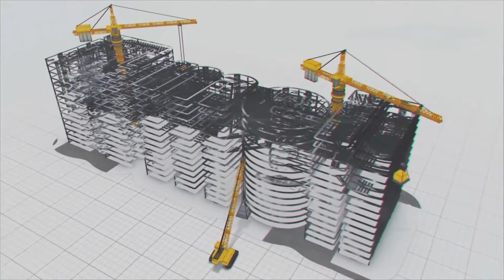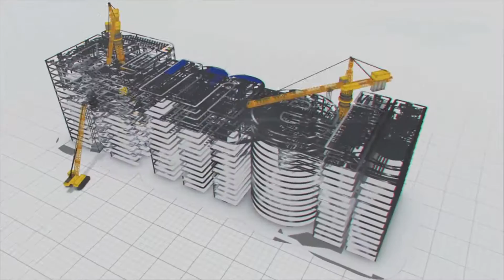हाइड्रोकार्बन रिग्ग की उत्पादन में MEIL का स्थान सबसे महत्वपूर्ण | MEIL Hydrocarbons